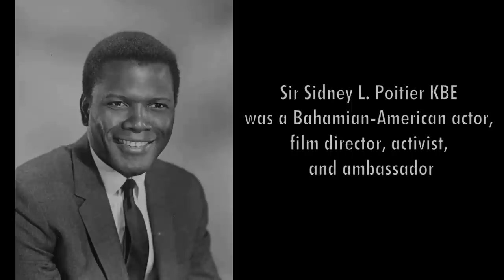Tribute to SIDNEY POITIER (1927 - 2022) | In Memoriam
Sidney L. Poitier KBE (February 20, 1927 – January 6, 2022) was an American actor, film director, activist, and ambassador. In 1964, he won the Academy Award for Best Actor, becoming the first Black male and Bahamian actor to win the award.
He received two further Academy Award nominations, ten Golden Globes nominations, two Primetime Emmy Awards nominations, six BAFTA nominations, eight Laurel nominations, and one Screen Actors Guild Awards nomination. Poitier was one of the last surviving major stars from the Golden Age of Hollywood cinema, and after the death of Kirk Douglas in 2020, was the oldest living and earliest surviving male Academy Award winner until his own death in 2022. From 1997 to 2007, Poitier served as Bahamian Ambassador to Japan

Poitier was first married to Juanita Hardy from April 29, 1950, until 1965. Poitier became a resident of Mount Vernon in Westchester County in 1956, though they raised their family in Stuyvesant, New York, in a house on the Hudson River. In 1959, Poitier began a nine-year affair with actress Diahann Carroll. He married Joanna Shimkus, a Canadian former actress, on January 23, 1976, and they remained married for rest of his life. He had four daughters with his first wife (Beverly,Pamela, Sherri, and Gina[98]) and two with his second (Anika and Sydney Tamiia In addition to his six daughters, Poitier had eight grandchildren and three great-grandchildren. When Hurricane Dorian hit the Bahamas in September 2019, Poitier's family had 23 missing relatives.

Poitier died in the Bahamas on January 6, 2022, at the age of 94

More? Ok!
Treat Mr. Dave to some chips!